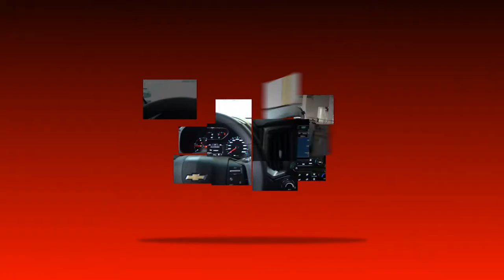PROGRAMA CARRO BEM 10 - INFINITY VEÍCULOS 30-12-2018